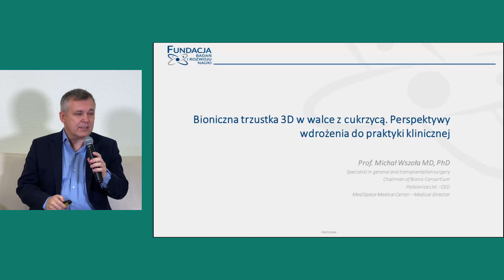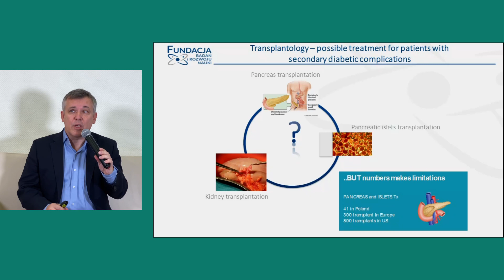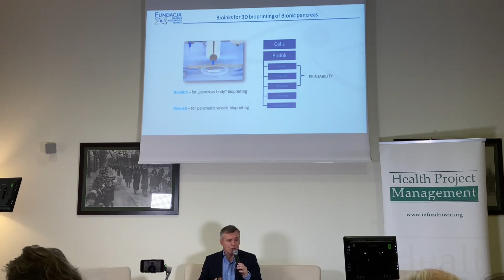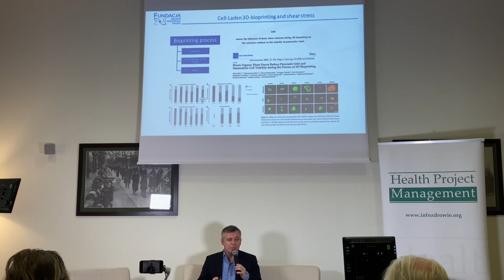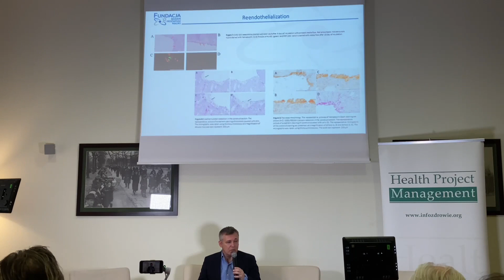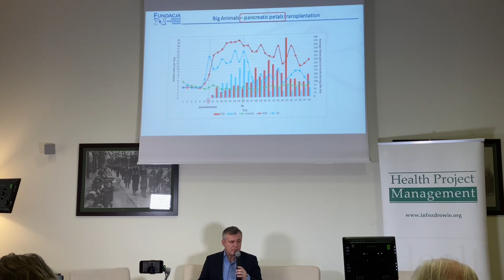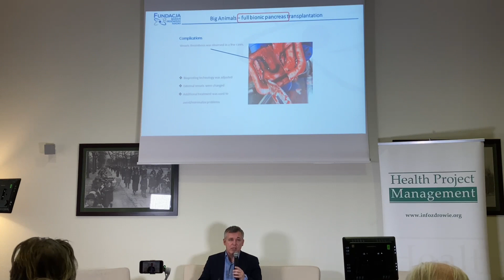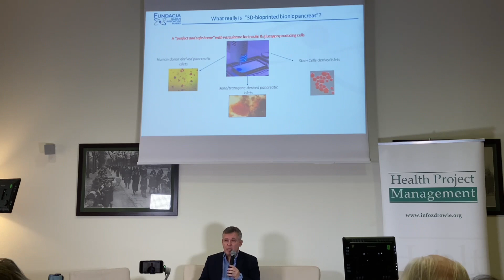Bioniczna trzustka 3D w walce z cukrzycą. Perspektywy wdrożenia do praktyki klinicznej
dr hab. med. Michał Wszoła, Przewodniczący Rady Naukowej Fundacji Badań i Rozwoju Nauki, CEO Polbionica Sp. z o.o., Dyrektor medyczny w CM Medispace

Dla grupy pacjentów z chwiejną cukrzycą i jej ciężkimi powikłaniami, takimi jak zagrożenie utraty wzroku, jedynym ratunkiem może być transplantacja trzustki lub wysepek trzustkowych. Przed pandemią takich zabiegów przeprowadzano w Polsce 40 rocznie, tymczasem liczba potrzebujących sięga 20 tys., jednak nie starcza dla nich organów.
Nadzieją dla tych osób mogłaby stać się bioniczna trzustka, samodzielnie produkująca insulinę i glukagon, wydrukowana za pomocą biotuszy w technice biodruku 3D. Prace nad tym rozwiązaniem i jego doskonaleniem ciągle trwają.